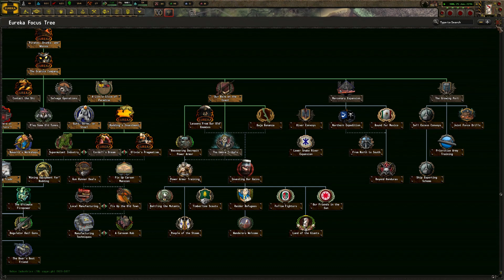I have the Shi in my sights - Navarro Enclave Episode 2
I've supported the Free Folk and the Navarro Territories are now mine. Next my sights are set on conquering The Shi. So far my plan is working. and I have the Shi in my sights!